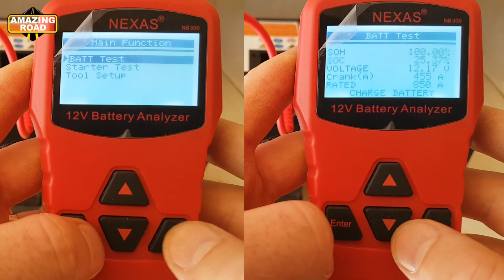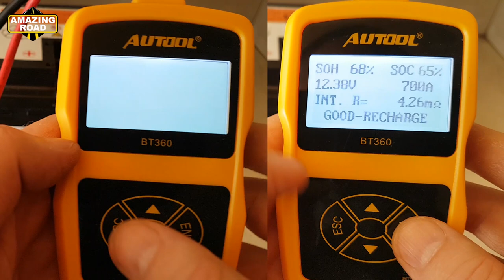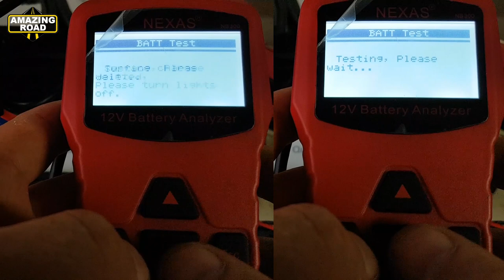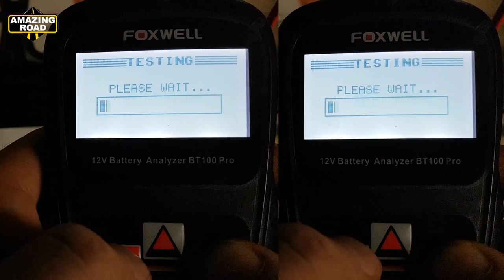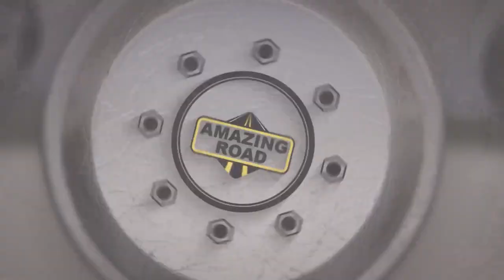Comparison of 3 Scanners for Battery Foxwell BT100 Pro, AUTOOL BT-360 and Nexas NB300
Comparison of 3 Scanners for Battery